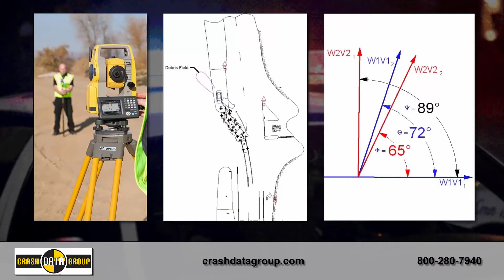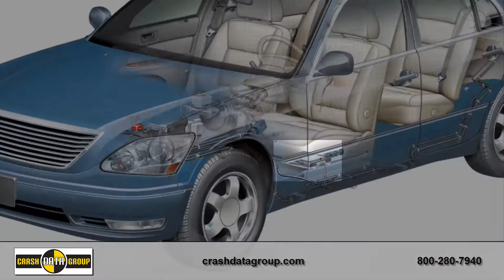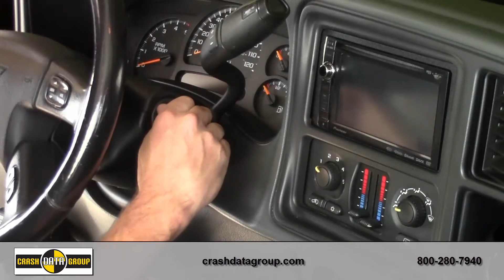Crash Data Retrieval Tool for Law Enforcement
As is the case in the insurance industry, EDR data hasn’t replaced the traditional processes
and techniques that law enforcement teams use to investigate and reconstruct traffic
incidents. However, EDR data has become a powerful tool to validate and inform the team’s mathematical analysis and crash reconstruction work. EDR data is frequently used to verify speed-from-skid and speedfrom-crush calculations, and in some cases, the EDR provides information that isn’t available via physical evidence. For law-enforcement agencies that have adopted the Bosch CDR Tool, downloading EDR data from a vehicle is often a mandatory part of the evidence-gathering process. At the moment, these are some of the most common applications of the Bosch CDR Tool in law enforcement investigations.

The Bosch CDR Tool uses authentic OEM specifications from the licensing agreements between Bosch and the OEM. These OEM specifications are essential in correctly acquiring and converting EDR data retrieved from EDRs in their vehicles. Bosch’s continued involvement with the OEMs during development and testing of the CDR Tool ensures the best accuracy and reliability in every CDR report. Data retrieved and converted from the EDR
does not involve guesswork through reverse-engineering methods or tools other than those implemented and tested using authentic OEM specifications.